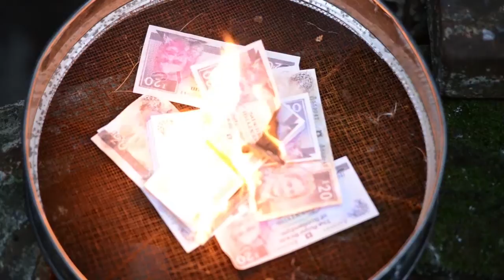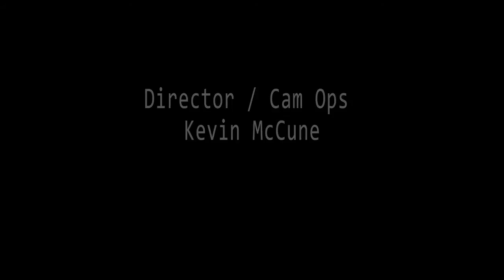BURN - BRAM E. GIEBEN ALIAS TEXTURE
A short poetry film written and performed by Bram E. Gieben alias Texture

Directed and edited by K.D. McCune
Director of Photography Dale May